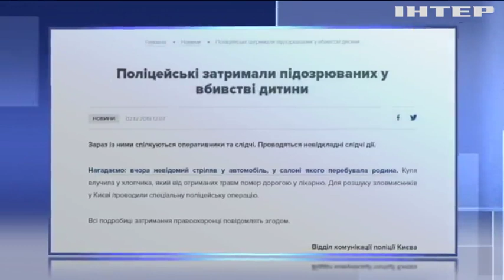Стрілянина та вбивство дитини: подробиці резонансного нападу у Києві